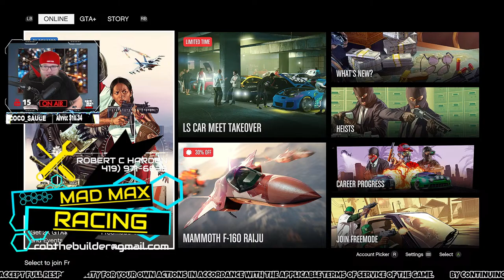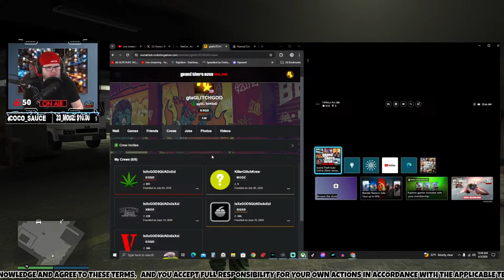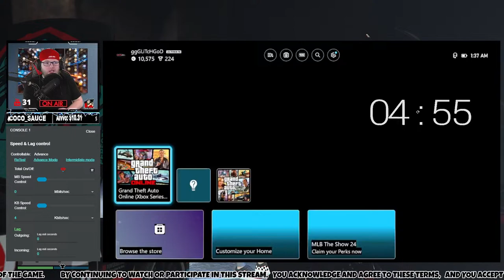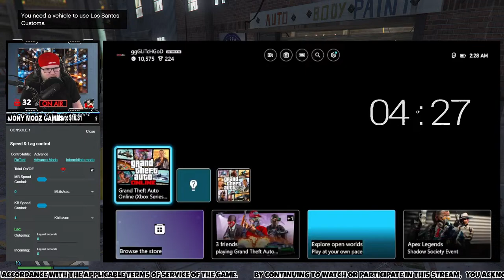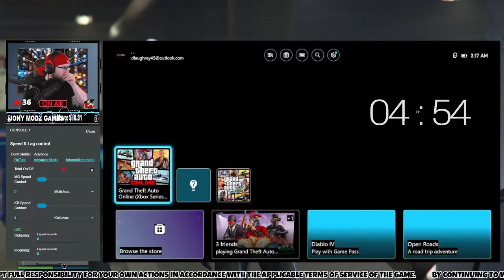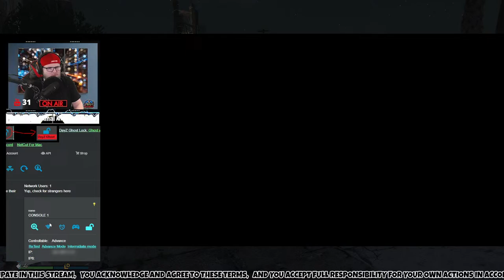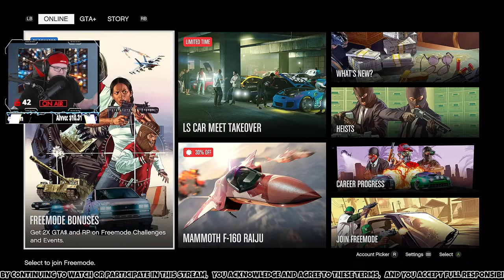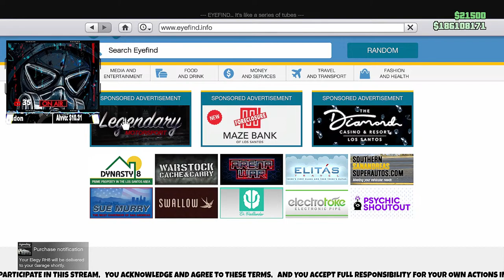💥MUST SEE💥1st BUILD SESSION ON OG ACCOUNT💥PT.7💥GRIND-TIME Edition✅️GTAO E&E X|S 1.68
⚙️GSQD📌Glitchlife⚙️Production📌GSQD⚙️Glitchlife📌Production⚙️GSQD📌

♦️ Tuesday  4/2 - 4/3 Wednesday Live Stream
♦️ PART 7 - GRIND TIME edition
♦️ (Getting Back in there with my OG account)

💥Vertical Stream💥{ Not In Session }

( LIVE EP. 851)
🔲🔥🔲This Is My 851st  Episode🔲🔥🔲

✅️POST NOTI's  💥STREAM BE SURE TO HIT UP THE CHAT OR MYSELF VIA SOCIAL
✅️LIKE BUTTON💥MEDIAS. BE KIND & BE GOOD
✅️3 LINES

⚡₲Ⱡł₮₵Ⱨ Ⱡł₣Ɇ PRODUCTIONS⚡

📌Feel Free To Join Our CREW !! Dropping Unique & Mod'd Crew Colors Weekly